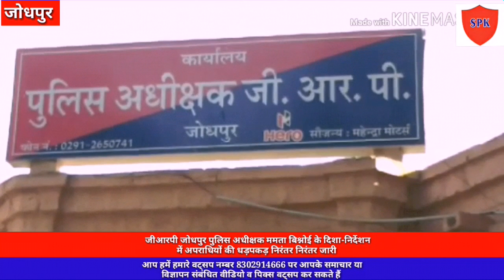जीआरपी जोधपुर पुलिस को मिली एक और सफलता